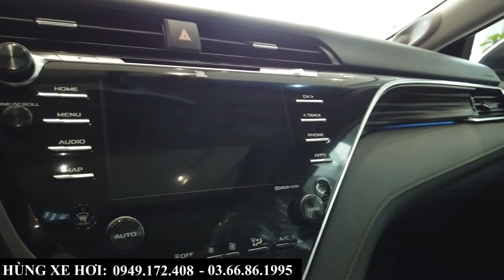Giá xe Toyota Camry 2021 tháng 4 tại Bắc Ninh | Toyota Camry độ mặt Lexus ES 250| Giá lăn bánh và KM